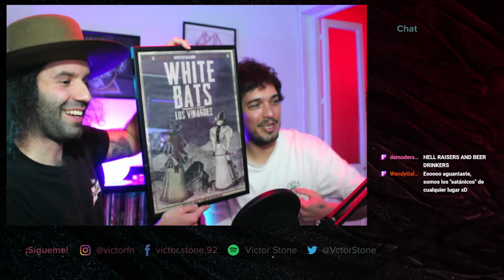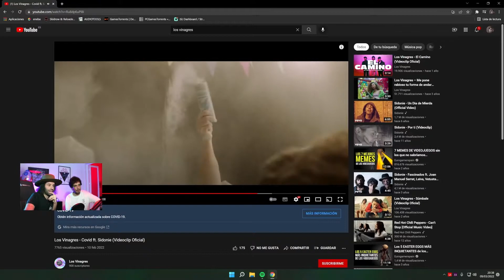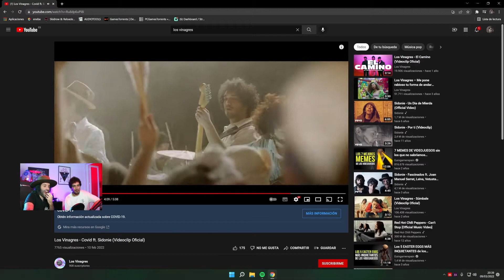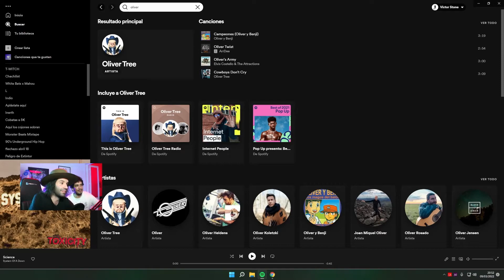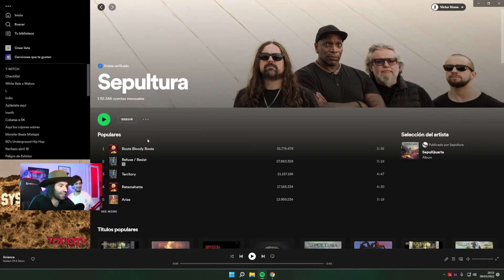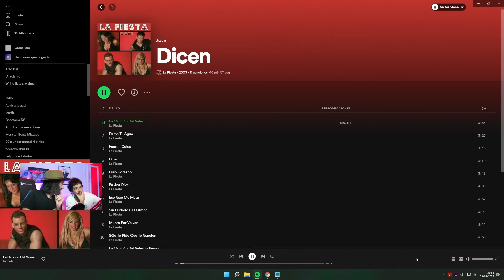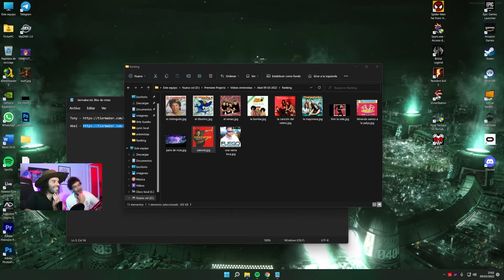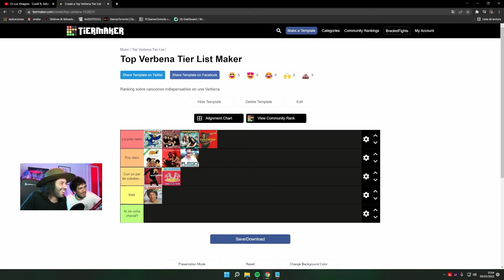T-WITCH con Abel (Los Vinagres)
Tertulia-WITCH con Abel (Los Vinagres) 09/03/2022, Abel, tremendo músico, guitarrista, cantante, batería...Y sobre todo alma indispensable de Los Vinagres. Mantenemos una charlita con él y con toda la comunidad de Twitch